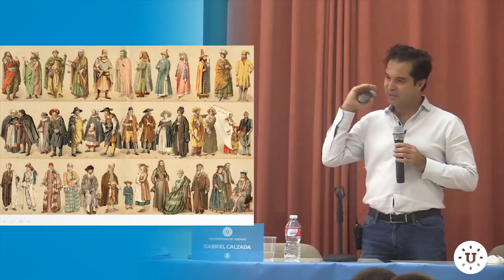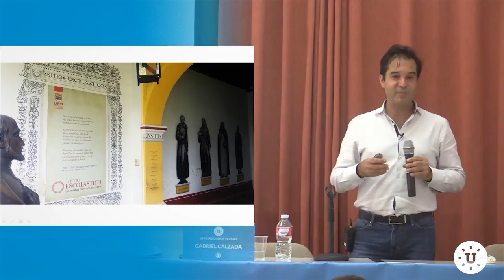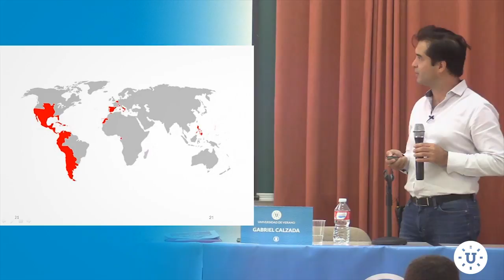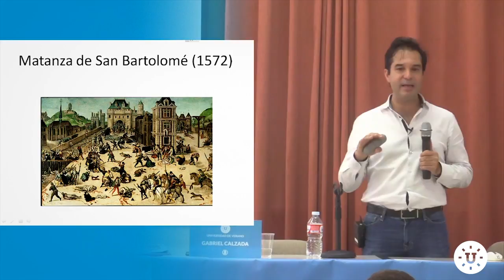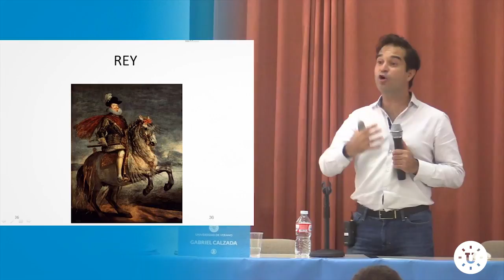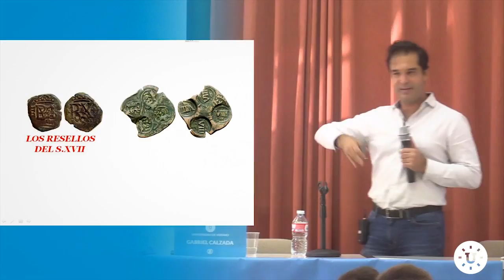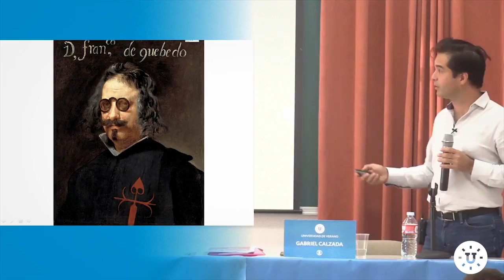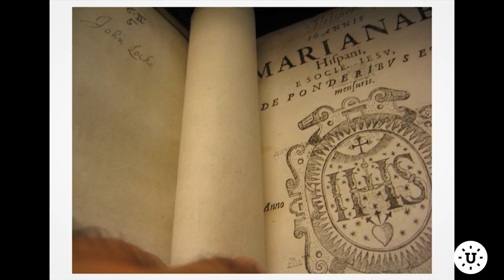Gabriel Calzada - El pensamiento económico en Juan de Mariana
Gabriel Calzada repasa el pensamiento económico del padre Juan de Mariana en la conferencia que impartió el 25 de septiembre en la XIII Universiad de Verano del IJM.

La Universidad de Verano 2018 aborda los principios filosóficos, éticos, jurídicos y económicos de una sociedad de personas libres y responsables. Este curso, que se desarrolló en esta ocasión entre el 21 y el 26 de septiembre en el Real Centro Universitario María Cristina (San Lorenzo de El Escorial), los asistentes y ponentes debaten, intercambian ideas y tiempo y aprenden sobre libertad y prosperidad en un ambiente distendido y acogedor que invitaba a la reflexión.